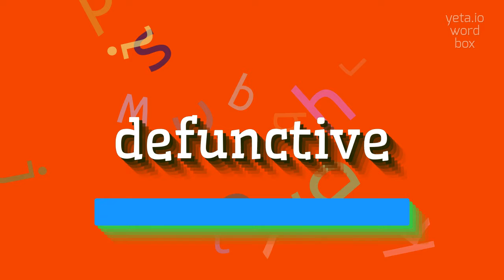How to say "defunctive"! (High Quality Voices)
Watch in this video how to say and pronounce "defunctive"!